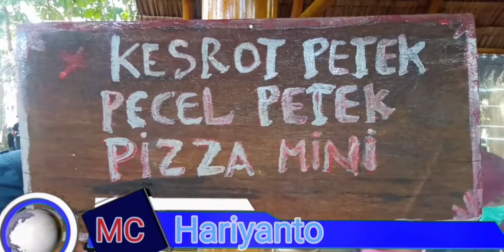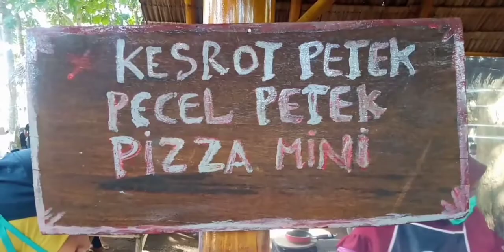PASAR KULINER JATIAN DIDUSUN TOYAMAS DESA WRINGINREJO